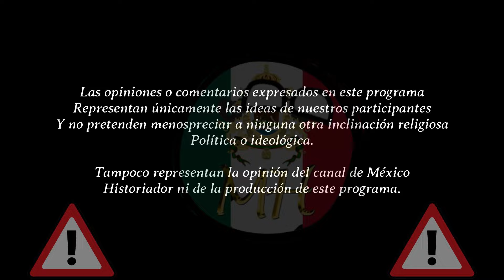Mártires de la Perversidad Histórica Nacional | Más allá de la Historia - México Historiador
En esta cuarta entrega de la Segunda Temporada de "Más allá de la Historia"...

Tenemos una invitada de magnitudes incuestionables, Jime nos acompañará para hablar de estos "villanos" de la Historia Nacional que han sido marcados y tachados como los más controvertidos personajes de los libros de nuestra historiografía.

Nos ayudará a comprender la razón del actuar de estos persoanjes - y de algunos más - centradose en el contexto histórico, político y social en el que estas figuras se desarrollaron.

Esto y mucho más en "Más allá de la Historia" de México Historiador!!!

Para ver los demás capítulos, cliquea en cualquiera de los sigueintes links:
- TEMPORADA UNO
Capítulo UNO - Más allá de la Historia de México Historiador - Episodio 1 - Libros de Marx en la SEP.
Capítulo DOS - Más allá de la Historia de México Historiador - Episodio 2 - ¿Una nueva Constitución?
CAPÍTULO TRES - Más allá de la Historia de México Historiador - Episodio 3 - La Monarquía por un monarquista.

- TEMPORADA DOS
Capítulo UNO - La Monarquía con monarqusitas - Más Allá De La Historia T2. Cap. 1 - México Historiador.
Capítulo DOS - Japón, China y la Guerra del Pacífico -Más Allá De La Historia T2. Cap. 2 - México Historiador.
Capítulo TRES - EL trono de Rusia- Más Allá De La Historia T2 Cap 3 - México Historiador.

¡¡¡NO TE PIERDAS NINGUNO!!!

Encuéntranos en Facebook como: México Historiador o @MexHist2021
Encuéntranos en Twitter como: México Historiador o @MexHist2021
Encuéntranos en Instagram como: México Historiador o @mexhist_2021.